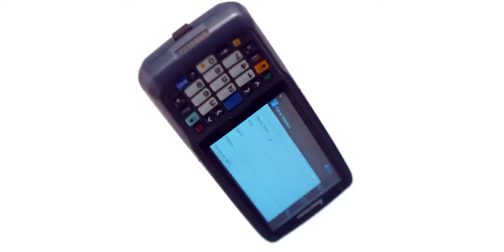Barcode CN51 Mobile Computer_ Wireless Coverage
เครื่องอ่านบาร์โค้ด ชนิดพกพาCN51 Mobile Computer Versatility speaks for itself. The Intermec CN51 offers thousands of ways to get more done with a choice of Android or Windows, a large, resistive multi-touch display, Flexible Network™ Radio (in North America), superior scanning, processing, battery power and more.